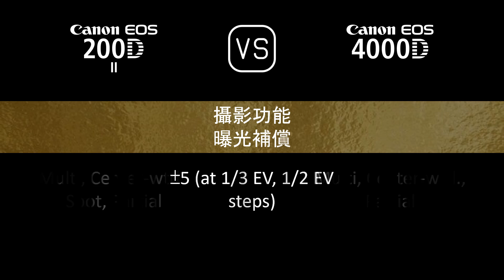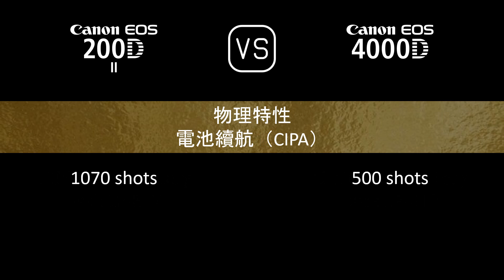Canon EOS 200D Mark II 與 Canon EOS 4000D 的規格比較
本片是 Canon EOS 200D Mark II 與 Canon EOS 4000D 的功能概述和規格比較 (comparison of specifications)，希望對您有所啟發。感謝您的支持。

00:24 推出
00:32 機身
00:41 影像感測器
01:05 影像
01:21 光學與對焦
01:50 屏幕
02:10 取景器
02:22 攝影功能
03:23 錄像功能
03:39 儲存
03:43 連接性
04:12 物理特性
04:32 雜項